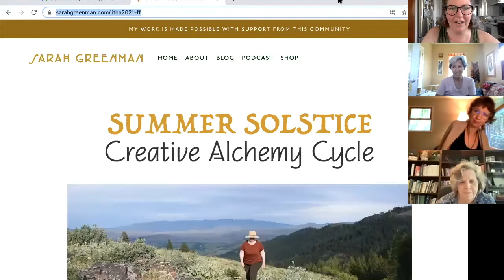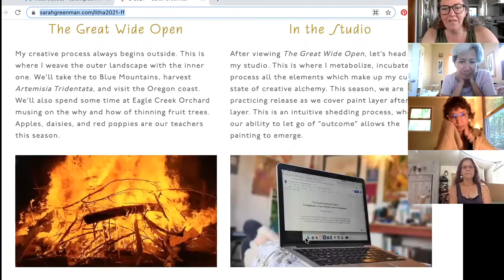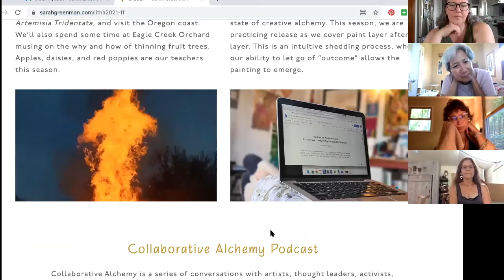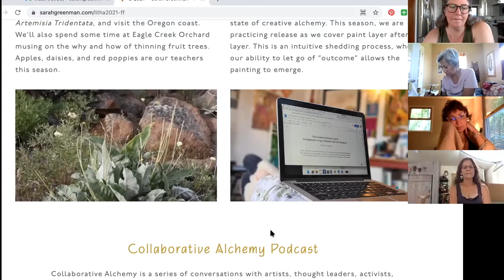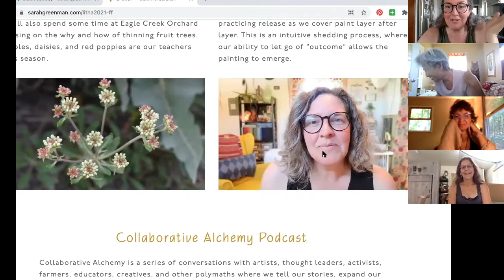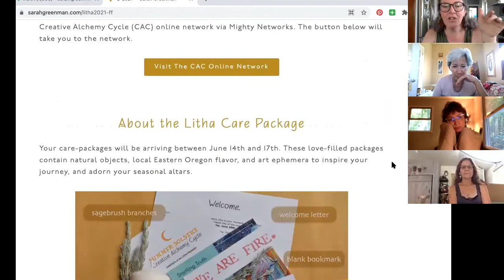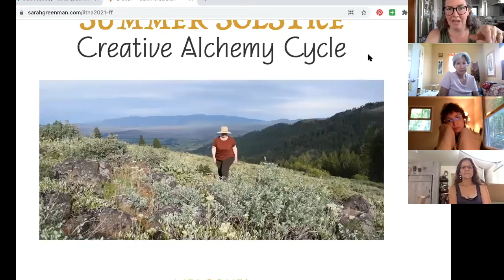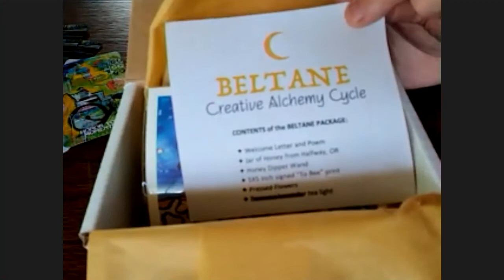Creative Alchemy Cycle Workshop with Sarah Greenman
This is a recording of Sarah's free Creative Alchemy Workshop, hosted on August 13, 2021. This if for anyone who is curious about the Creative Alchemy Cycle and hoping to get a taste of working in real time with Sarah as a participant and fellow traveler on the CAC path.

Because this is an ever-green offering, you can join us at any time.